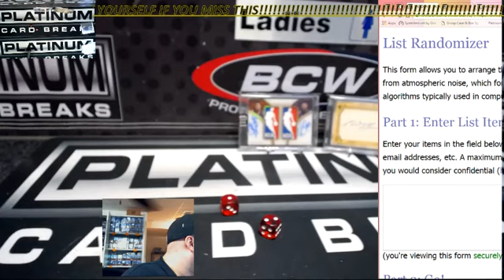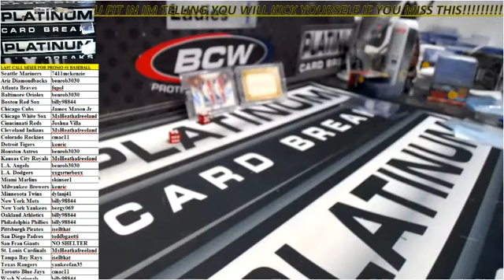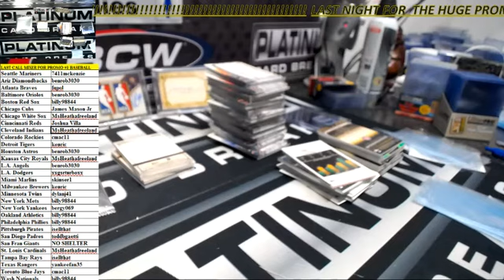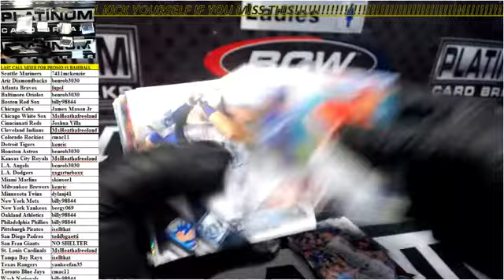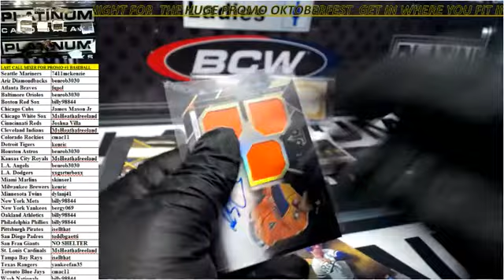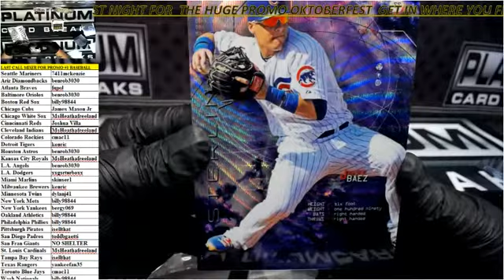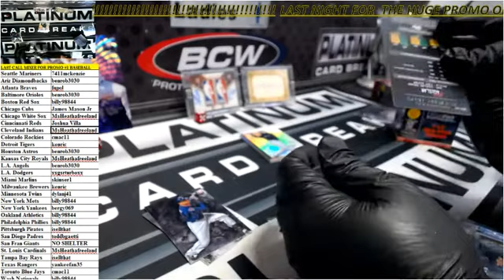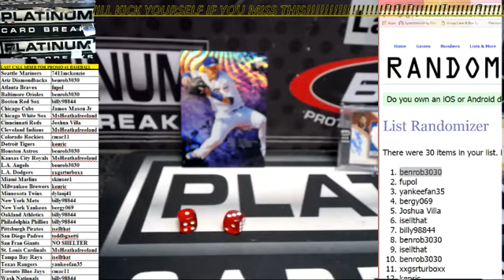LAST CALL MIXER FOR PROMO #1 BASEBALL